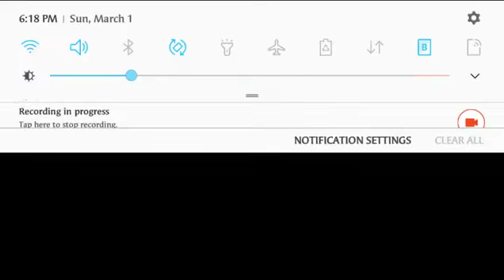Rally fury multiplayer race